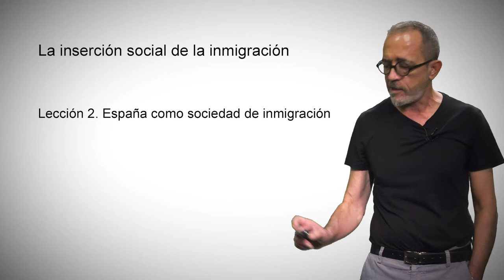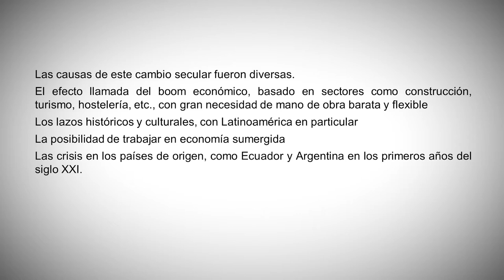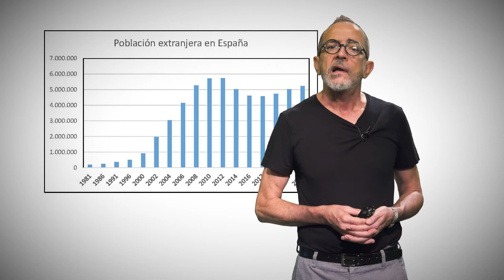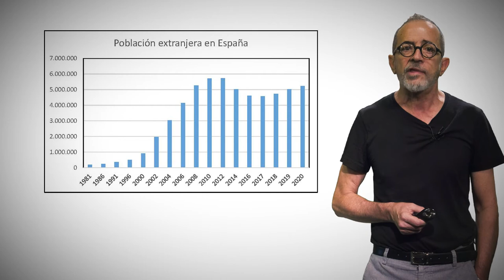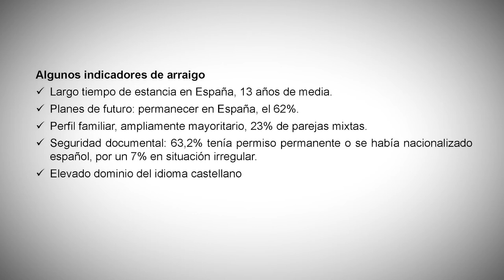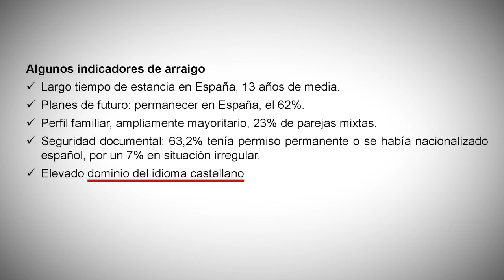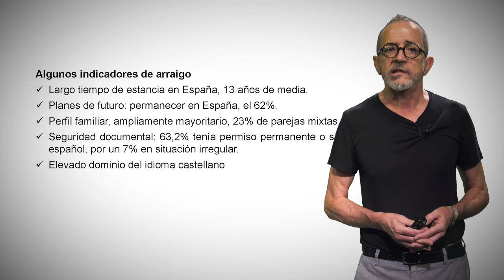2. España como sociedad de inmigración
Autor: Francisco Torres Pérez
(Universitat de València; Departament de Sociologia i Antropologia Social)